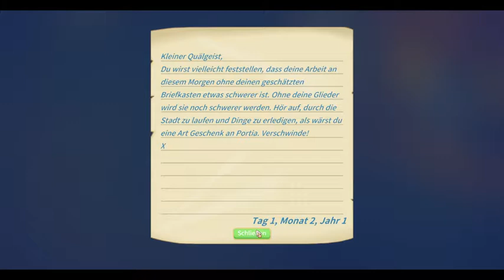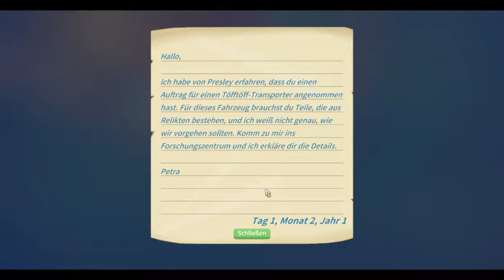12 000 Gol an einem Tag, wie ist das möglich? my time at Portia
Sammle mit dem Handbuch und der Werkbank deines Vaters Dinge, baue sie ab und fertige sie, um deine Werkstatt zu Portias Nummer eins zu machen. Hilf den Einheimischen, die Stadt wiederaufzubauen und entdecke die Geheimnisse, die tief darunter verborgen sind. Mach dich aber auf was gefasst: Das wird nicht einfach!
Die Stadt Portia ist voller freundlicher neuer Gesichter, die du kennenlernen kannst. Finde Freunde, schließe Aufträge ab, tausche Geschenke aus und beginne Romanzen!
My Time at Portia wurde von der Magie von Studio Ghibli inspiriert und reißt dich mit in eine Welt voller Wunder, die du nicht vergessen wirst. Wie wirst du deine Zeit in Portia verbringen?
Wichtigste Features:
BAUE DEINE WERKSTATT: Baue die heruntergekommene Werkstatt deines Vaters wieder auf, um sie zur Besten in Portia zu machen! Sammle Rohstoffe und werde Teil der Ortsgemeinschaft, indem du Gegenstände fertigst und tägliche Aufträge und Bitten von Dorfbewohnern erfüllst.

LEITE DEINEN EIGENEN BAUERNHOF: Bestelle deine eigenen Felder, ziehe Tiere auf und verwandle das leere Waldgelände um deine Werkstatt herum in einen gemütlichen kleinen Bauernhof! My Time at Portia bietet eine innovative Herangehensweise an die Landwirtschaft, bei der du Pflanzkästen und halbautomatische Bewässerungssysteme nutzen kannst. Du kannst sogar auf deinem eigenen Pferd oder Lama durch die Stadt reiten!

SEI KREATIV: Mache aus deinem Haus ein Heim! Verleihe deinem Haus mit einer aufregenden Auswahl an herstellbaren Möbeln, Dekorationen und Werkstattverbesserungen eine persönliche Note. Das sieht nicht nur toll aus: Jedes Teil verbessert auch die Werte deines Charakters!

WERDE TEIL DER GEMEINSCHAFT: Werde Teil von Portias außergewöhnlicher Gemeinschaft! Sie ist voller unvergesslicher Charaktere, die alle ihre ganz eigenen lebhaften Persönlichkeiten, Tagesabläufe und spannenden Geschichten haben. Sie gehen zur Arbeit, essen in Restaurants, trainieren und interagieren miteinander auf viele interessante Arten – nimm dir die Zeit, sie alle kennenzulernen! Wer weiß, vielleicht liegt Romantik in der Luft?

ERKUNDE UND KÄMPFE: Erforsche die uralten Ruinen und Dungeons von Portia. Schnapp dir deine Spitzhacke und deinen Reliktscanner und grabe Rohstoffe und Schätze aus der Vergangenheit aus. Aber rüste besser eine Waffe aus, denn es gibt Horden von furchterregenden Monstern und tödlichen Bossen, die zwischen dir und der kostbaren Beute stehen!

VERBESSERE DEINE FÄHIGKEITEN: Lasse deinen Charakter mit einer großen Auswahl an Skills, die dir auf deinen Abenteuern helfen können, im Level aufsteigen. Entscheide je nach deinem Spielstil, ob du deine handwerklichen, kämpferischen oder sozialen Skills verbessern willst.

UND VIELES MEHR: In My Time at Portia ist für jeden etwas dabei! Finde und erkunde neue Länder und nimm an regelmäßigen Festen im Spiel und vielen anderen Aktivitäten teil – du entscheidest, wie du deine Zeit verbringst. Willst du deine kulinarischen Fähigkeiten perfektionieren und etwas Feines kochen? Hast du Lust auf Minispiele? Oder willst du dich einfach zurücklehnen und den Nachmittag mit Angeln verbringen? Die Entscheidung liegt bei dir!